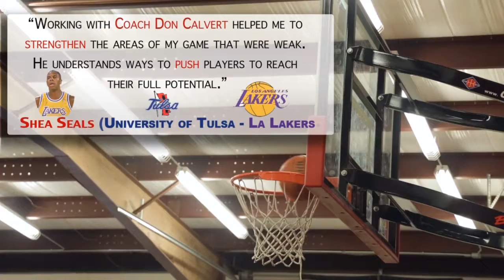Score Basketball 2